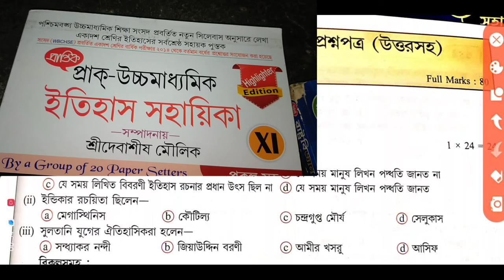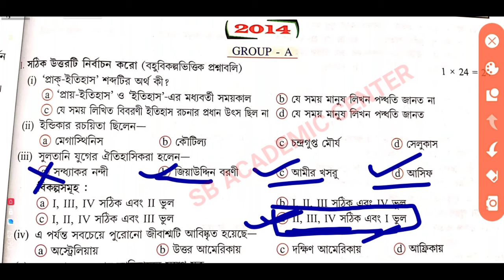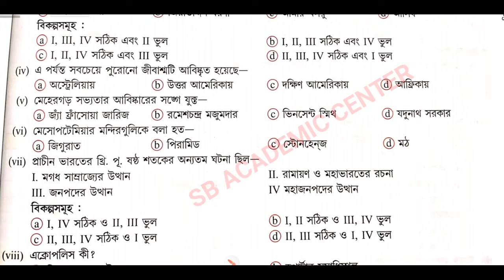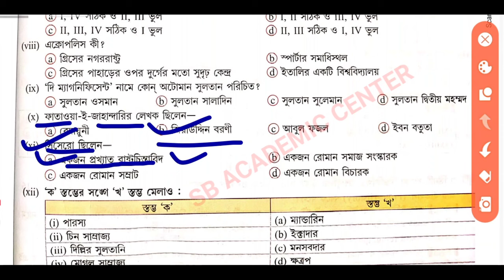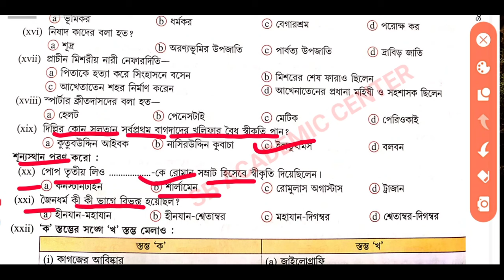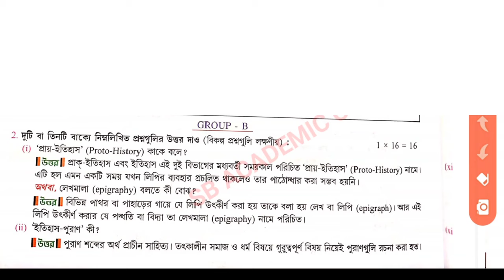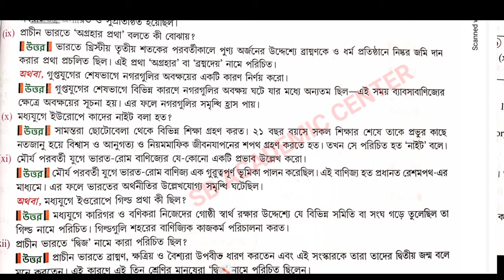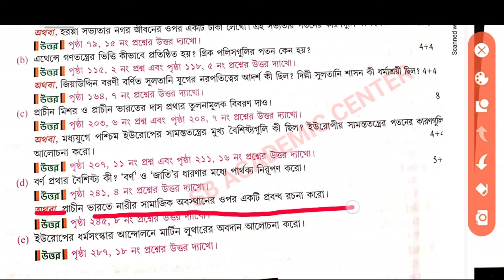Class 11 History 2014 (MCQ & SAQ) Solved 2014 একাদশ শ্রেণির ইতিহাস প্রশ্নপত্র 2014 উত্তর সহ wbchse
Class 11 History 2014  (MCQ & SAQ) Solved 2014 একাদশ শ্রেণির ইতিহাস প্রশ্নপত্র 2014 উত্তর সহ H.S

একাদশ শ্রেণির ইতিহাস প্রশ্নপত্র ২০১৪

একাদশ শ্রেণির ইতিহাস সালের প্রশ্ন 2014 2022